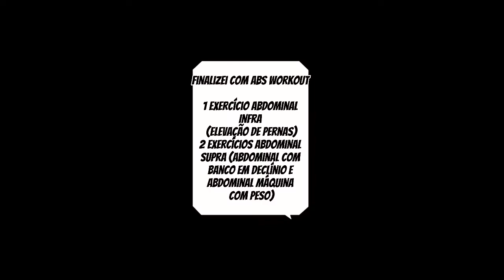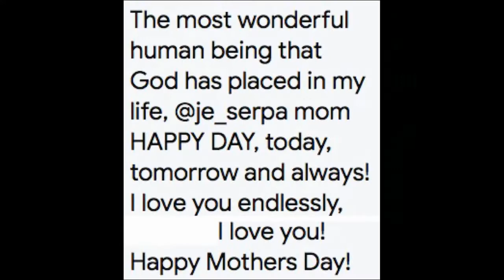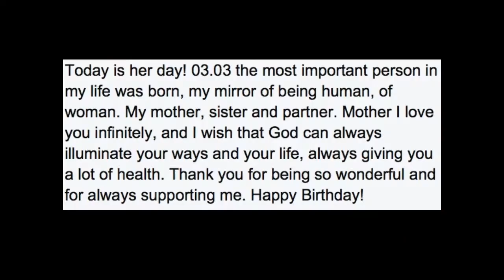Daniely Castilho 2 🇺🇸 CPT 🇧🇷 🏋🏽‍♂️ Fitness & Healthy Lifestyle🏅4x OLYMPIA🏅Arnold Classic Champ 2017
DANY CASTILHO
Digital creator
🇺🇸 Certified Personal Trainer🇧🇷 Brazilian🏋🏽‍♂️ Fitness and Healthy Lifestyle 🥇 Professional Athlete🏅4x OLYMPIA🏅Arnold Classic Champion 2017